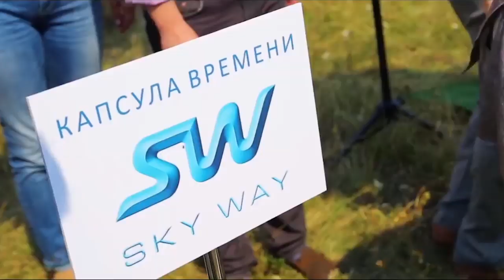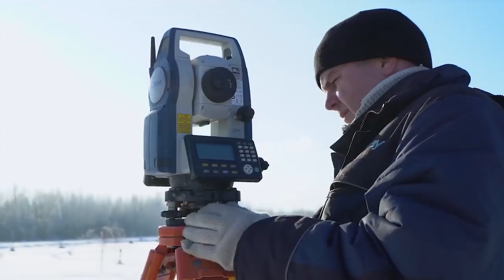СТРОИТЕЛЬСТВО ЭКОТЕХНОПАРКА SKYWAY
4 года памятному знаку «Нулевой километр»

Четыре года назад в октябре на месте бывшего танкового полигона состоялась торжественная закладка памятного знака «Нулевой километр». Отсюда началась история ЭкоТехноПарка SkyWay – центра демонстрации, испытаний и сертификации инновационных разработок технологии струнного транспорта.